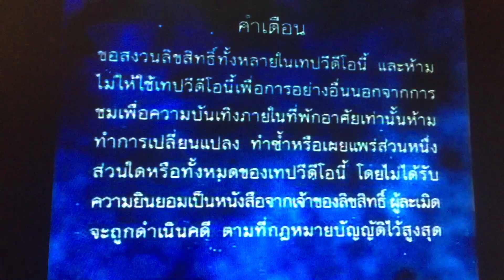Opening to my 200? Thai 🇹🇭 VCD of X-Men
Finally I replaced my disc tray on my computer!